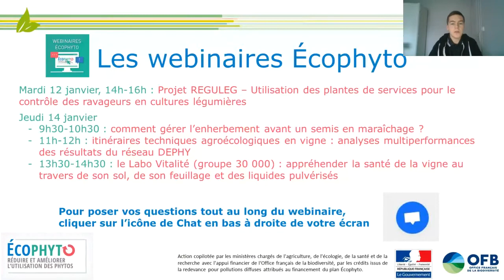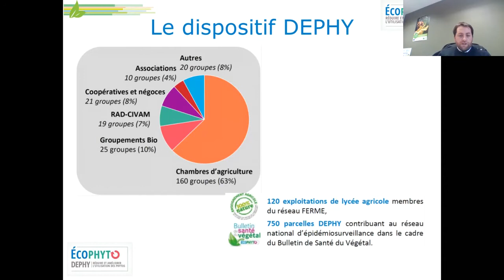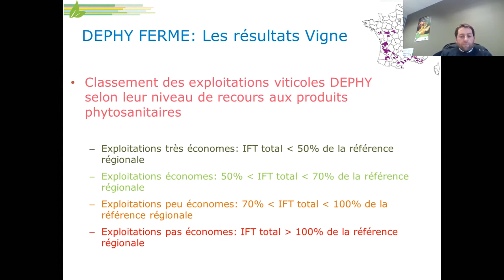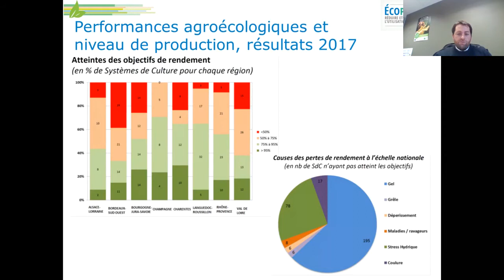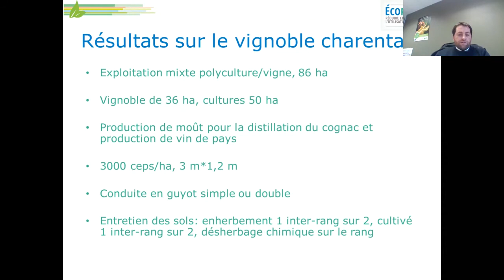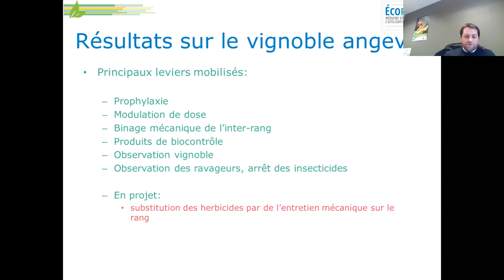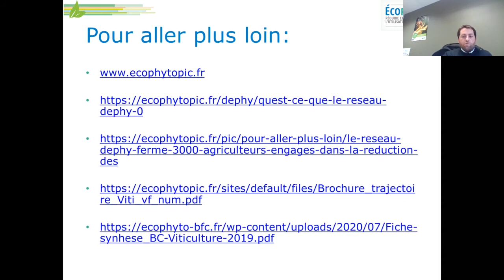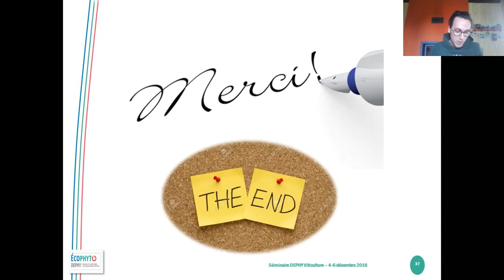[Webinaire] Itinéraires techniques agroécologiques en vigne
Présentation des performances d’itinéraires techniques DEPHY à faible recours aux intrants : indicateurs permettant de caractériser les résultats de ces itinéraires techniques agro-écologiques, indicateurs économiques (charges de mécanisation, d’approvisionnement…), environnementaux (émissions GES, consommation énergétiques…) et sociaux (temps de travaux, besoin en main d’œuvre…).
Voir les autres webinaires Écophyto en replay et retrouver les présentations